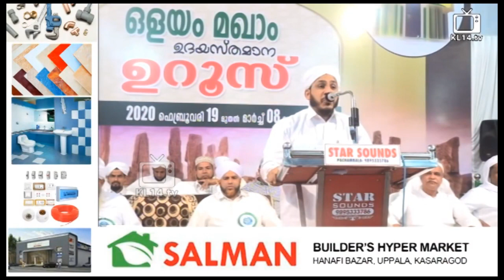മുത്തു നബി | Malayalam Islamic Speech | part 1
Speaker: Farooq Naeemi
Program: Islamic Speech Malayalam
Place: Kerala